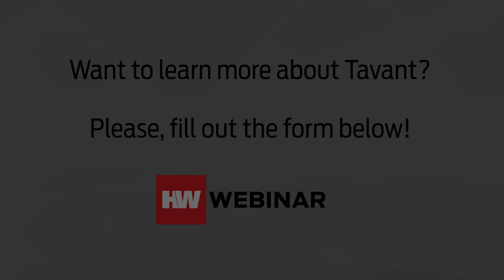Investing During Hard Times – How Transformative Lenders and Proptechs Can Thrive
Join industry experts and learn where it is best to invest from a product roadmap and priority perspective during hard times. A look at sound and unsound investments companies make and how fintech start-ups respond to these current headwinds—exploring how, post-recession, some in the mortgage and real estate space outperformed and why.